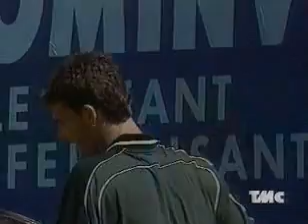Gustavo Guga Kuerten vs Marcelo Rios Final - Monte Carlo 1999 - 02/05